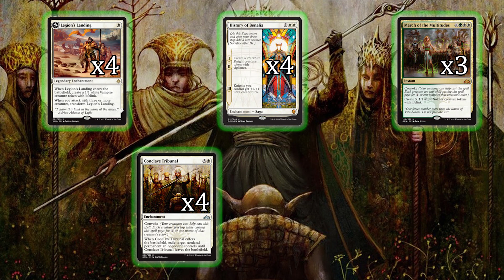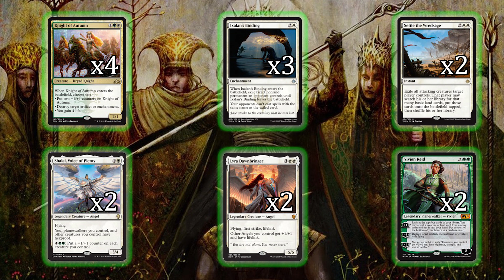Guilds of Ravnica Green White Tokens: Snap Keep with Curtis Spivey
Are you stoked for Guilds of Ravnica to be released? Well so are we! Team ABU is getting their brew on. Check out Curtis Spivey's take on new Green/White Tokens! What do you think?

Decklist:

4 Benalish Marshal
4 Conclave Tribunal
4 Emmara, Soul of the Accord
2 Forest
4 History of Benalia
4 Legion's Landing
3 March of the Multitudes
12 Plains
3 Pride of Conquerors
4 Saproling Migration
2 Selesnya Guildgate
2 Shanna, Sisay's Legacy
4 Sunpetal Grove
4 Temple Garden
4 Venerated Loxodon

3 Ixalan's Binding
4 Knight of Autumn
2 Lyra Dawnbringer
2 Settle the Wreckage
2 Shalai, Voice of Plenty
2 Vivien Reid